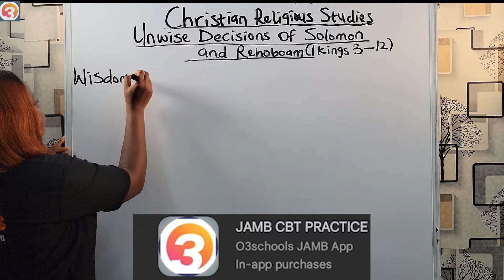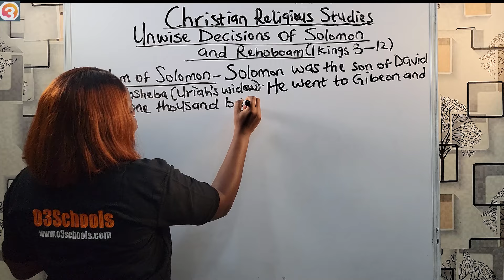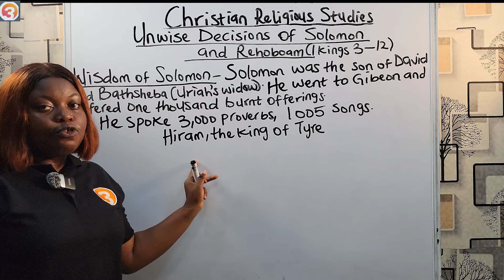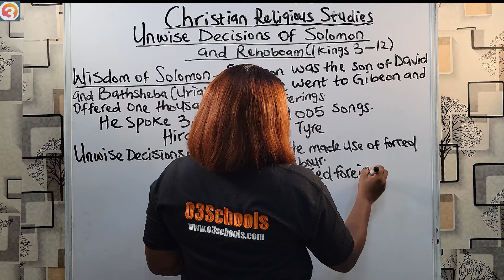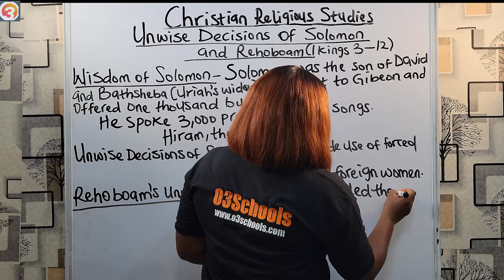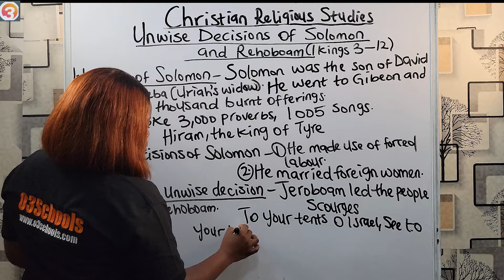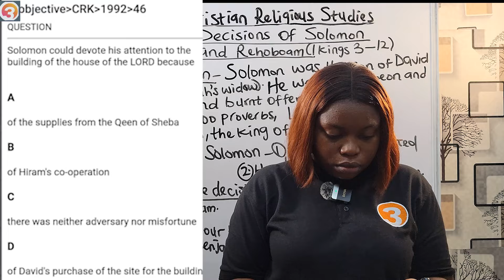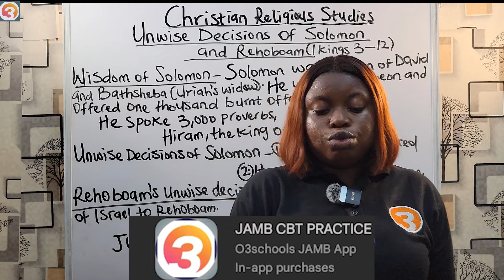JAMB CRS 2024 EP 26 - Unwise Decisions of Solomon and Rehoboam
This is the 26th Episode of the JAMB CRS Online Lessons and Tutorials.

In this episode, we learn about the Unwise decision of Solomon and Rehoboam